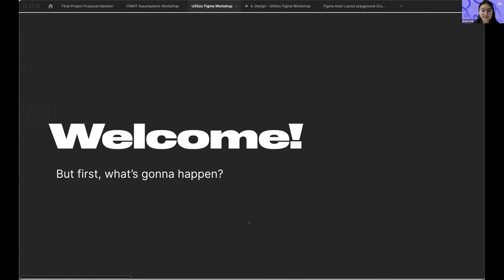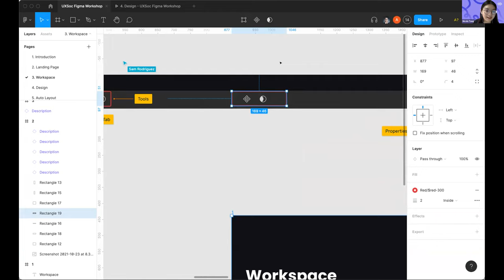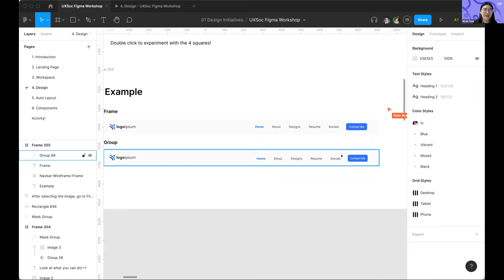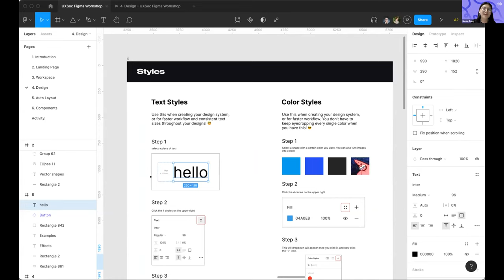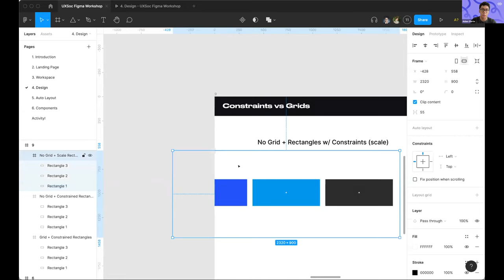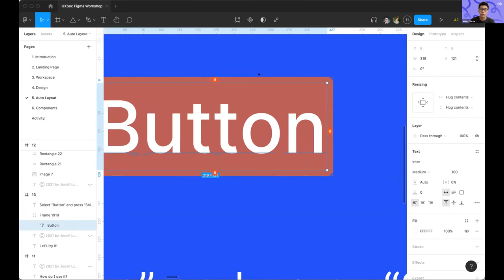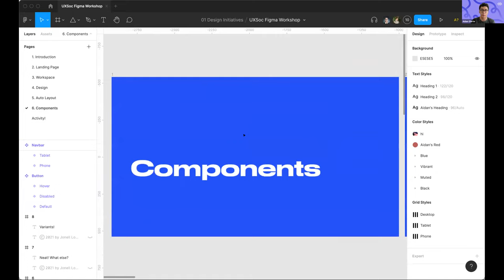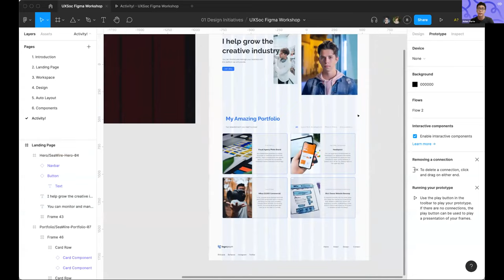The Only UX + Figma Crash Course You'll Ever Need! Part 2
Figma Crash Course Workshop